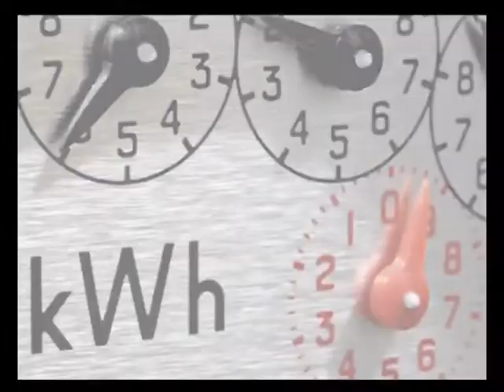JE UNAJUA ALICHOKIFANYA WAYNE ROONEY UWANJA WA TAIFA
ni mchezo wa kirafiki kati ya mabingwa SportPesa Super Cup timu ya Gormahia ya kenya dhidi ya Everton ya England katika uwanja wa taifa ambapo Everton iliibuka na ushindi wa mabao 2-1